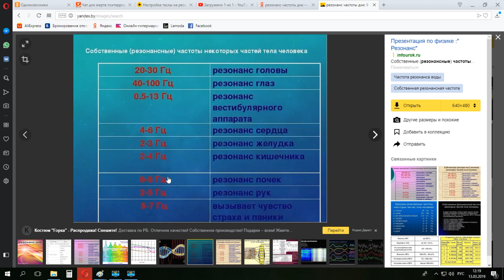Как ведётся общий контроль человечества через банк ДНК